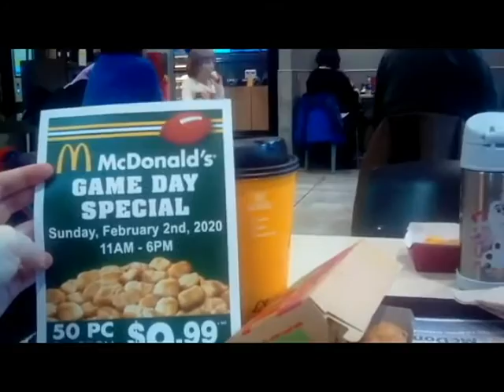Fraggle Rock On Adventure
Gobo Fraggle